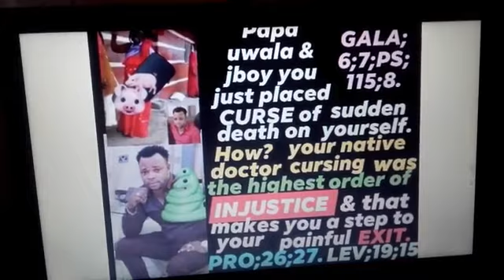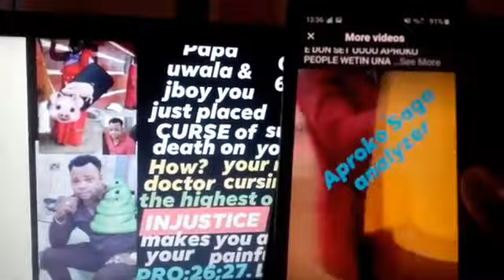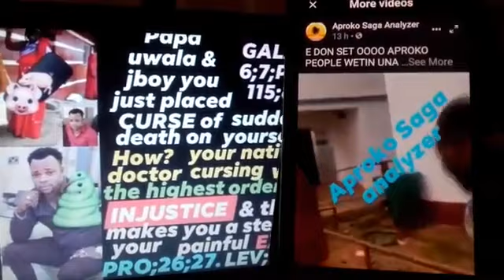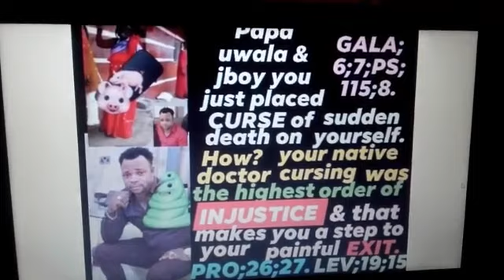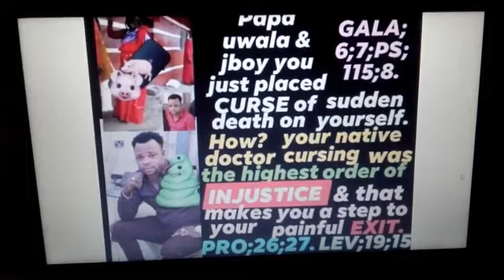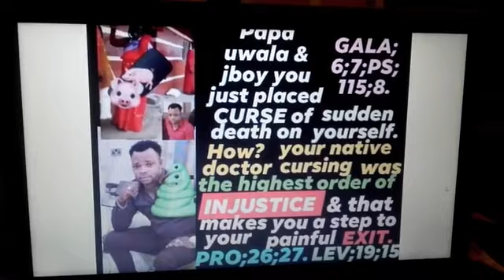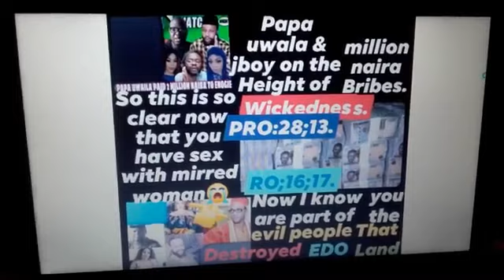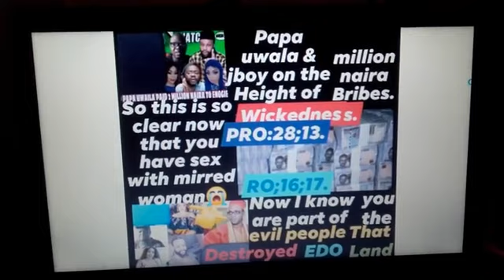Papa Uwaila & Jboy You Just Placed CURSE Of Sudden DEATH On Yourself You Are A Step To The GRAVE.